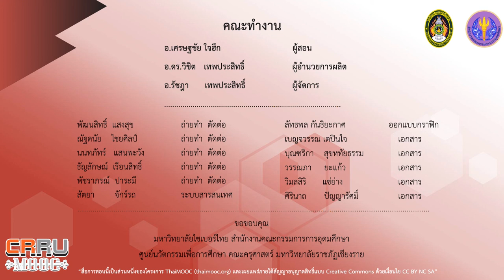ทดสอบมิเตอร์ไฟฟ้าและตรวจสอบสายไฟ